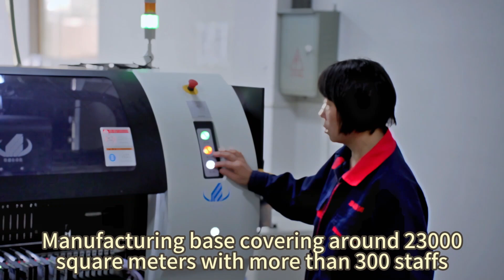Get a cool neon light sign for your office, living room, bedroom, kid's room and party. ✨🎨👏